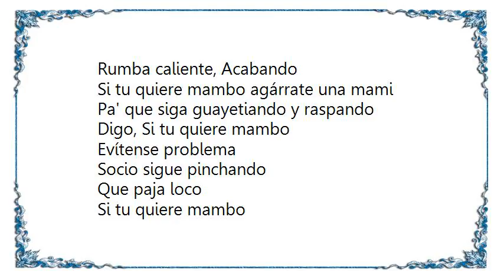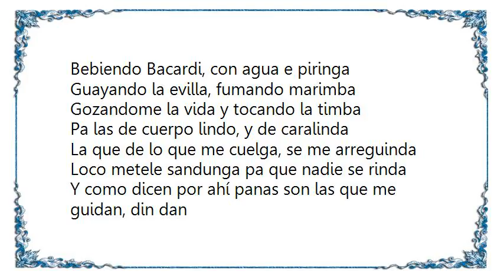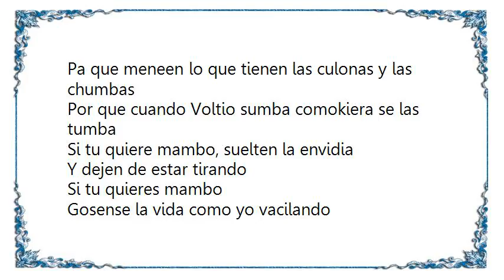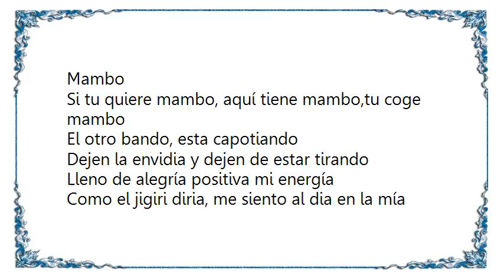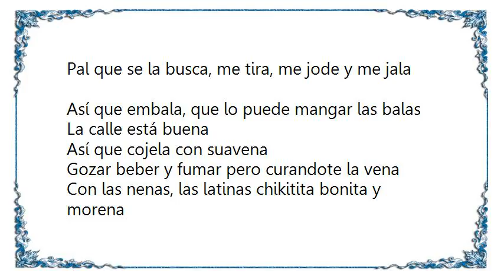Voltio - Mambo Lyrics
[Lyrics Voltio - Mambo]
Youh, Rumba
Con sandunga
Oye boricua
No te me duermas

Que si te duermes te tumban
Youh, el Voltaje
Que es lo que hay marunga

Si tu quiere mambo, manga mi ritmo
Rumba caliente, Acabando
Si tu quiere mambo agárrate una mami
Pa' que siga guayetiando y raspando

Digo, Si tu quiere mambo
Evítense problema
Socio sigue pinchando
Que paja loco

Si tu quiere mambo
Gozate la vida como yo
Vacilando

Tu dale mambo que las nena están de pinga
Y ten cuidau que si te duermes te chingan
El que no tiene dinga, tiene mandinga
Y el que mucho jeringa se le puede ir la chiringa

Ando revoltoso como el cabro de minga
Bebiendo Bacardi, con agua e piringa
Guayando la evilla, fumando marimba
Gozandome la vida y tocando la timba

Pa las de cuerpo lindo, y de caralinda
La que de lo que me cuelga, se me arreguinda
Loco metele sandunga pa que nadie se rinda
Y como dicen por ahí panas son las que me guidan, din dan

Si tu quiere mambo, aquí tiene mambo,tu coje mambo
Y pa las mamis en Miami y ami socios en Orlando
Latinos en New York
No se me duerman en el trambo

Sabor, control y rumba
Mueve marunga, con mi sandunga
Pa que meneen lo que tienen las culonas y las chumbas
Por que cuando Voltio sumba comokiera se las tumba

Si tu quiere mambo, suelten la envidia
Y dejen de estar tirando
Si tu quieres mambo
Gosense la vida como yo vacilando

Contando cheles, metió de hotel en hoteles
En vez de rifles y pistolas, panty y brasieles
Envuelto como yunta e pasteles, me tiene las mujeres
Pero yo ando listo pa que no me pelen

Que pajó ma, pa ti lo que hay son claveles
Pero no me celes, ni veles
Yo tengo al dia mis papeles, no dejo que te me cueles
Ni que te me reveles

Aqui el que no se la come se la huele
Yo hago un par de cositas que no salen en la tele
No soy rico ni famoso como el gran Rockefeller
Pero tengo lo que a unos le gusta y lo que a otros les duele
Mambo

Si tu quiere mambo, aquí tiene mambo,tu coge mambo
El otro bando, esta capotiando
Dejen la envidia y dejen de estar tirando

Lleno de alegría positiva mi energía
Como el jigiri diria, me siento al dia en la mía
Ya tengo la masa encendía
La que se meta en mi via, tan tan chulería
Ya tu sabes

Si tu quiere mambo, nena coge mambo, aquí tiene mambo
Es Julio Voltio, estoy vacilando y con mi disco yo salgo sabotiando

La calle esta mala
Pal que se la busca, me tira, me jode y me jala
Así que embala, que lo puede mangar las balas

La calle está buena
Así que cojela con suavena
Gozar beber y fumar pero curandote la vena
Con las nenas, las latinas chikitita bonita y morena

No sufra may condona
Y olvidese de las penas
Esto es pa los que tiran
Y el alma te envenena

Youh, Bajen la antena
Y olvidese de la vida ajena

Dale mambo, Loko dale mambo
Elias dale mambo, White lion dale mambo
Danny, el mambo, Mami coje el mambo
Sigan bailotiando, Sigan guayeteando

Youh, que Voltage no es un trambo
No es un trambo, chuleria
Que pajó consul
Sandunga